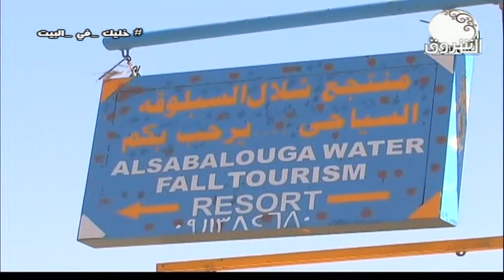صباح الشروق | مشاهد رائعة من منطقة شلال السبلوقة ــ 16 يونيو 2020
الشروق_ الفضائية
Ashorooq Tv
ـــــــــــــــــــــــــــــــــــــــــــــــــــــــــــــ